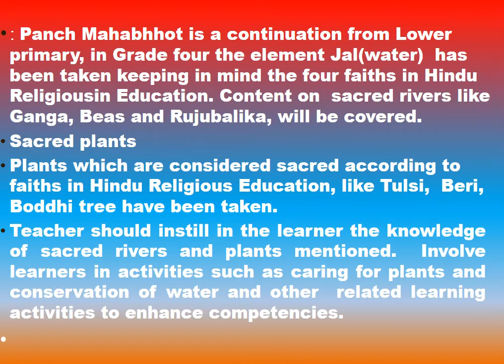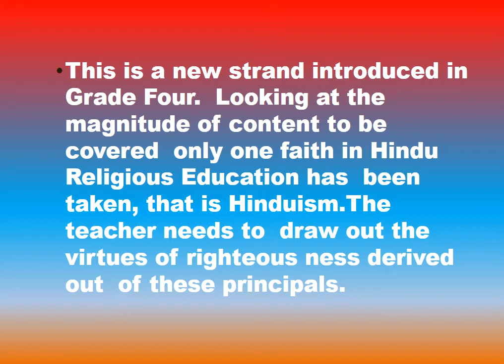HINDU RELIGIOUS EDUCATION